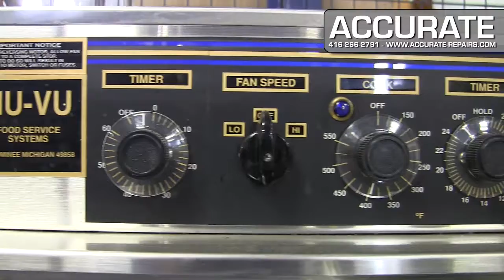NuVu Electric Oven - Refurbished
NUVU Electric Oven.